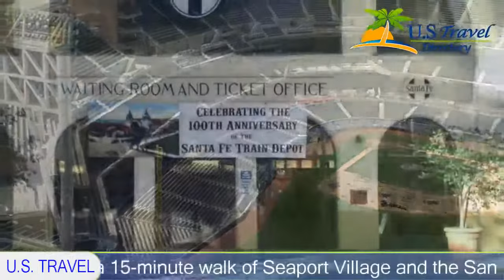The Westin San Diego, San Diego Hotels - California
The Westin San Diego 4 Stars San Diego, California Within US Travel Directory Stay in the heart of San Diego Located within a 15-minute walk of Seaport Village and the San Diego Convention Center, this downtown hotel offers an on-site restaurant, free WiFi and shuttle service to/from San Diego International Airport.
The guest rooms at the San Diego Westin are furnished with flat-screen TVs and modern décor.  A refrigerator and in-room safe are provided and WiFi is available.
The Westin San Diego features an outdoor swimming pool and hot tub. Guests can take advantage of the state-of-the-art gym then relax with a massage.  A business center and concierge desk are also available for guest convenience.
""Coast"" at the San Diego Westin serves contemporary cuisine for breakfast, lunch and dinner. Guests can enjoy baked goods in the hotel's Aroma Cafe or relax with a drink in the on-site casual bar.
The San Diego Zoo and the San Diego Natural History Museum are within 10 minutes of The Westin San Diego by car.  The Maritime Museum of San Diego is a 15-minute walk from the hotel.

Hotel Location :
 The Westin San Diego, 400 West Broadway CA 92101, USA